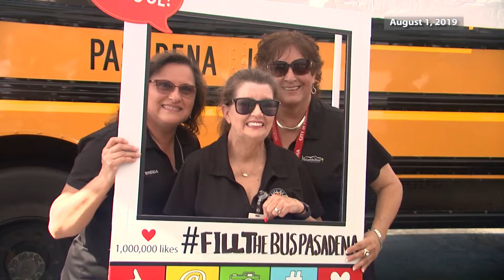Fill the Bus Event 2019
School Supplies donated by the people of Pasadena Texas help PISD teachers do their best to educate area young people.  This community wide effort brings together a collaboration between the City of Pasadena, the Pasadena Independent School District and the Pasadena Chamber of Commerce as they Fill the Bus in 2019!